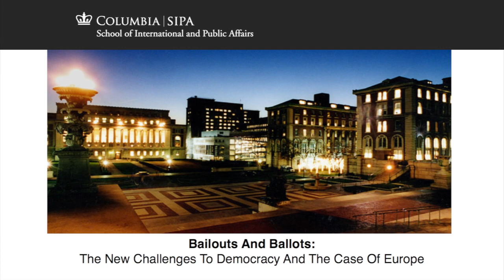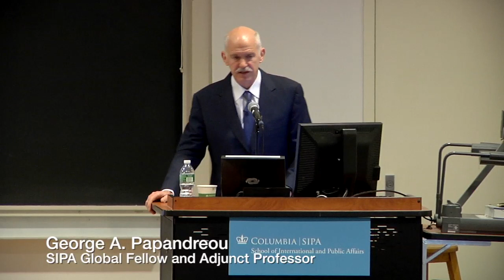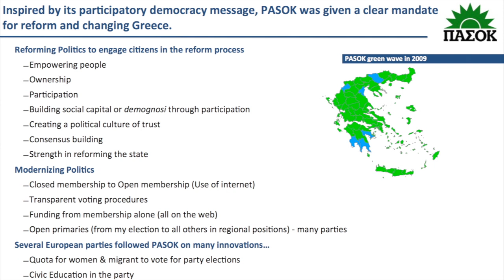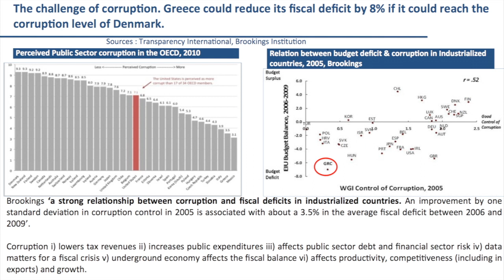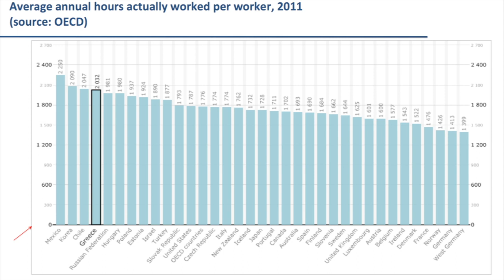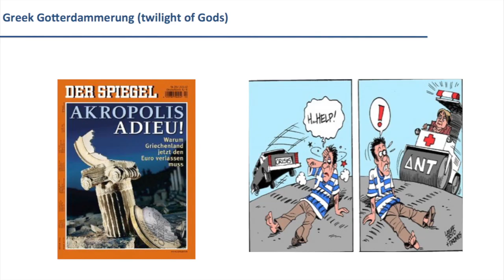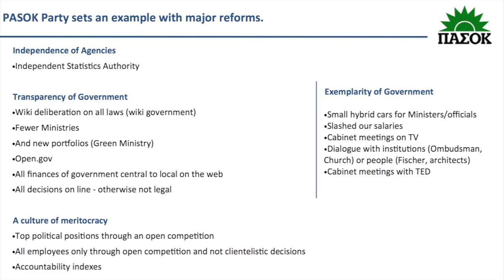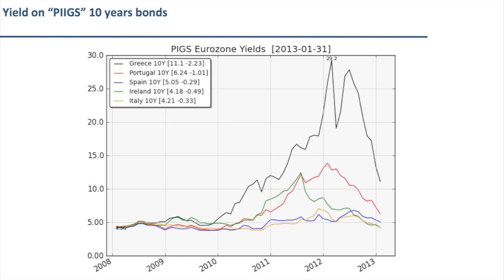George Papandreou: Bailouts and Ballots: The New Challenges to Democracy and the Case of Europe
George Papandreou, the former prime minister of Greece and current president of Socialist International gave the annual Silver Lecture at Columbia SIPA on February 20.

As a SIPA Global Fellow for spring 2013, Papandreou is teaching a course at Columbia SIPA entitled Challenges to Democracy and Governance in Times of Global Crises: The Case of Europe and Greece. In 2010 he was recognized by Foreign Policy magazine as one of the Top 100 Global Thinkers, for "making the best of Greece's worst year."

Papandreou previously held a number of government posts including undersecretary of culture, minister of education, and, from 1999 to 2004, foreign minister. He has received several honors for his work to promote peace and democracy and to fight racism  efforts highlighted by his successful campaign, as foreign minister, to engineer a rapprochement between Greece and Turkey.